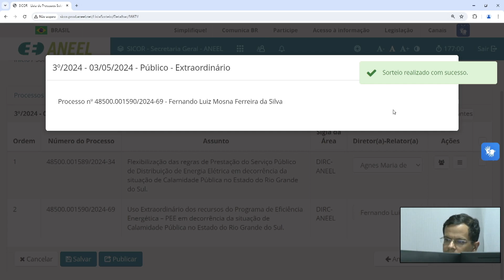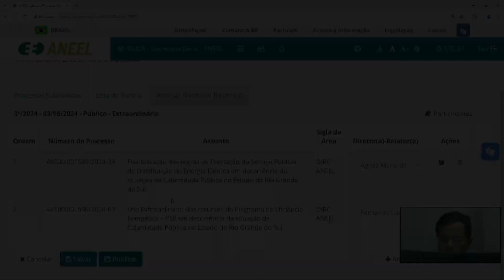3ª Sessão de Sorteio Público Extraordinário de 2024 – 03/05/2024